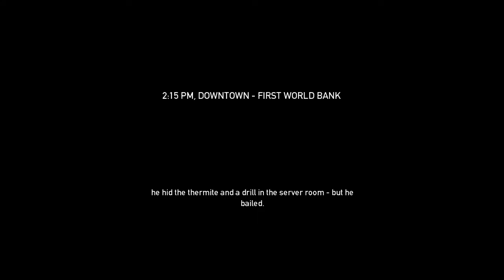OVERDRILL Secret w/ Casey, Edgar and Gaby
Players:
Alex
Casey
Gaby
Edgar